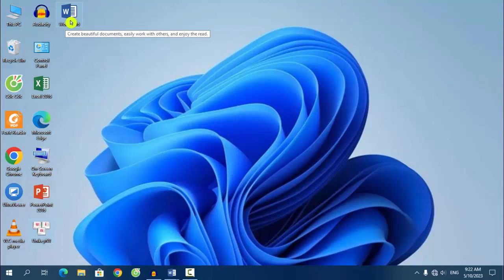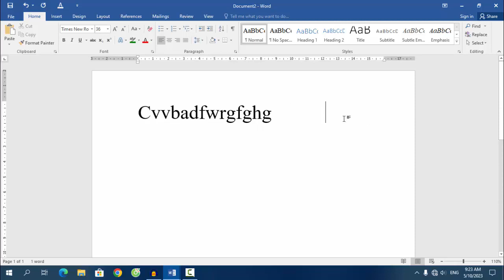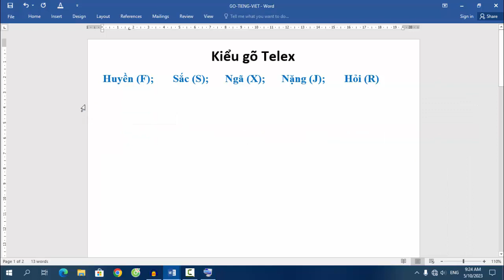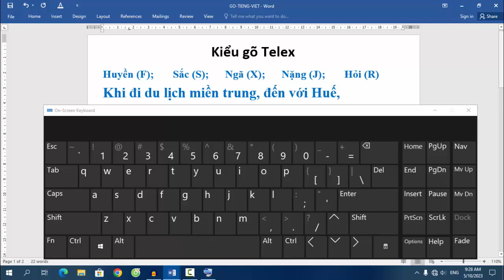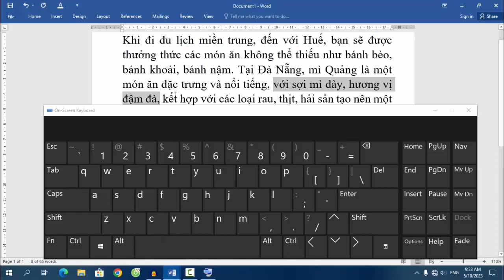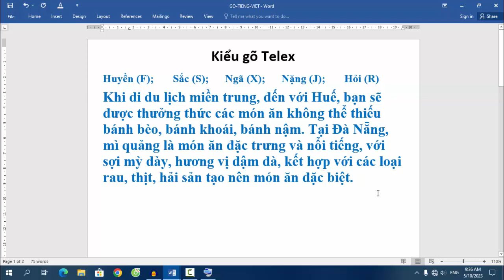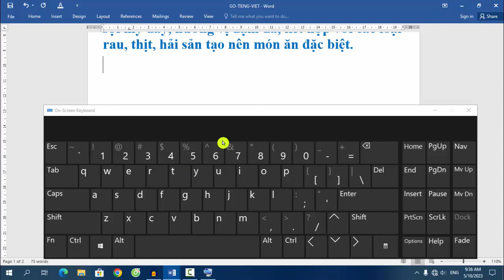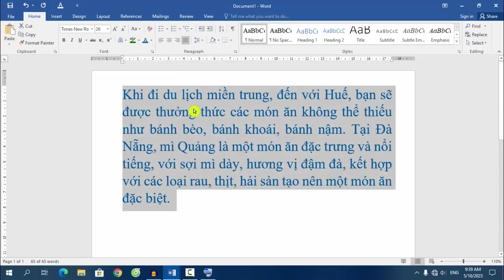Cách gõ Tiếng Việt có dấu trên Máy Tính theo bộ gõ Telex (phần 5)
Video chia sẽ các bạn các thao tác cơ bản khi soạn thảo văn bản Word, cách gõ tiếng việt có dấu cơ bản trên máy tính theo bộ gõ Telex (kiểu gõ Telex), phần 5 dành cho các bạn mới sử dụng Word trên máy tính. Chúc các bạn thực hiện thành công.